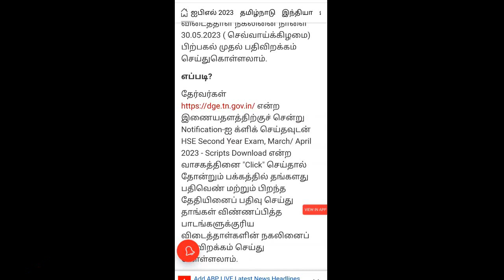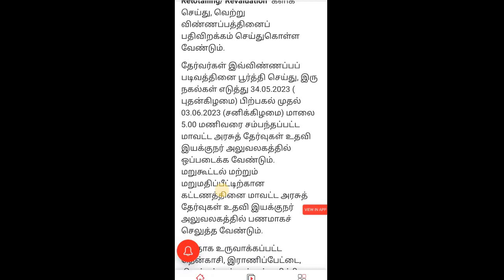12th Scan copy download date 2023 Announced | 12th retotal result date 2023